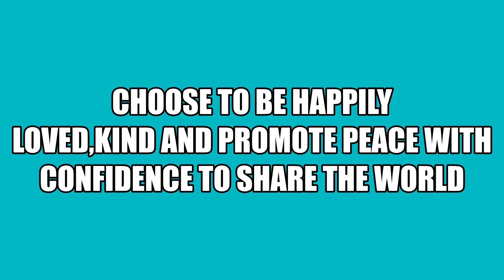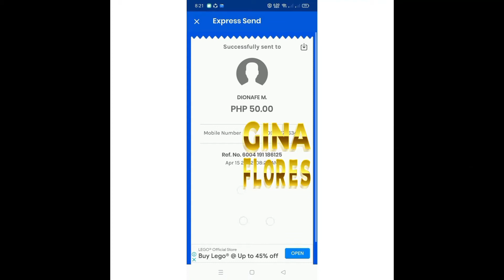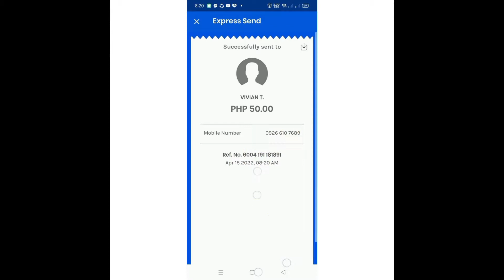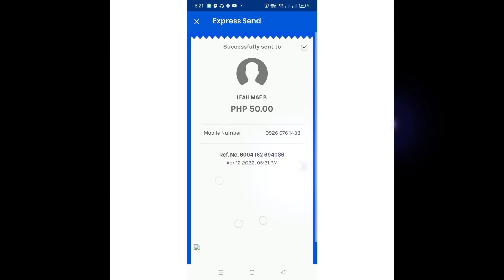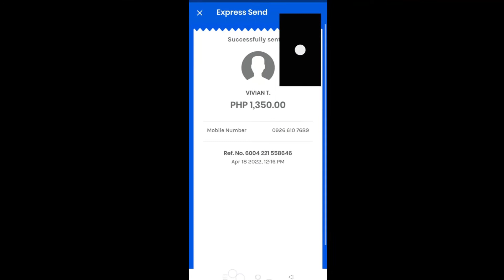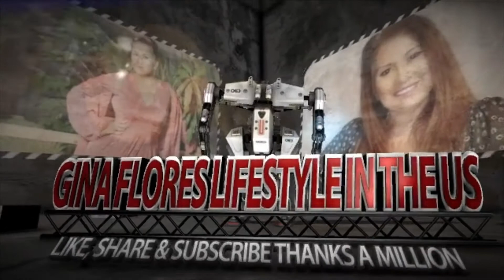KINDNESSMATTERS| LET US MAKE AN IMPACT ON SOMEONE'S LIFE BY MAKING A DIFFERENCE.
KINDNESS MATTERS. BEING ABLE TO GIVE KINDNESS IS ALREADY A BLESSING. NO MATTER HOW RICH, TALENTED OR GREAT YOU THINK YOU ARE; HOW YOU TREAT PEOPLE ULTIMATELY TELLS ALL. BE KIND IS THE KEY TO SUCCESS.